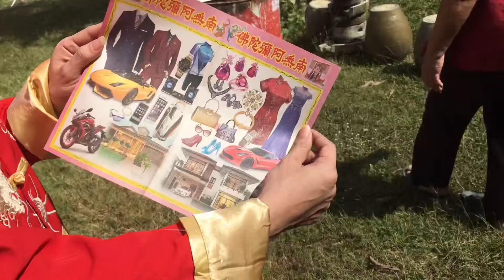จุดประทัดธรรมดาโลกไม่จำ ต้องใช้แมคโคจุด [ฉาหาทำ#12]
สุขสันต์สุขสมหวัง สวัสดีปีใหม่จีน 2565 กันนะทุกท่าน